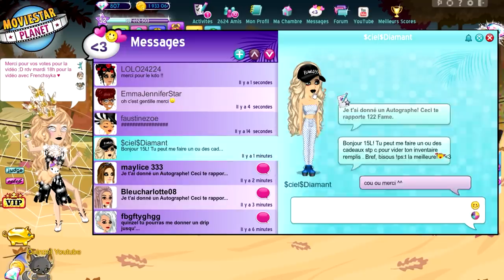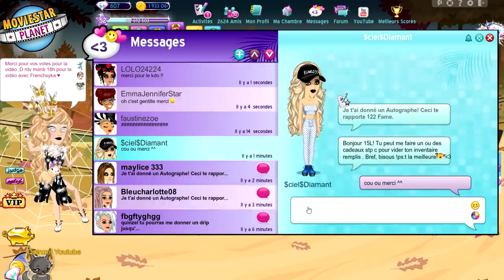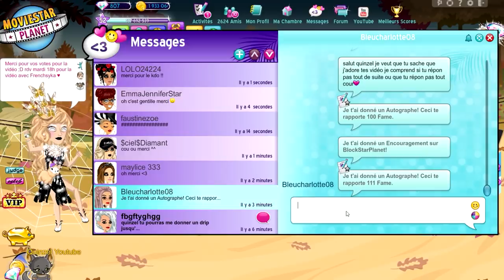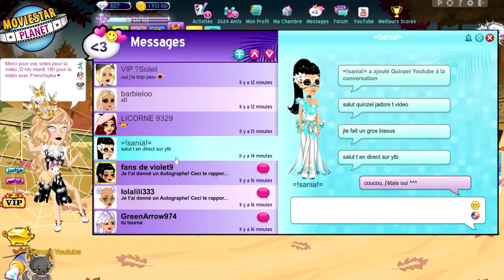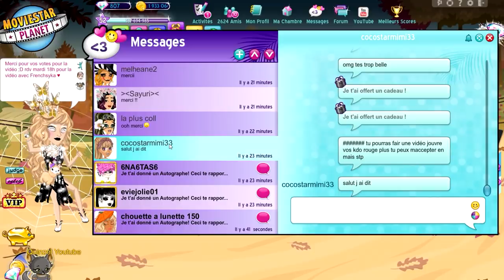ELLE VEUT ME PIRATER SUR MSP 😈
Une fille qui veut me pirater sur msp xD

LAURENT MURATOT
10 rue Charles Richet
57050 METZ

💬 Musical.ly : quinzelyoutube

🎮 MSP : Quinzel Youtube
🎮 ID Origin : LauraGaming_YT
🎮 Roblox : QuinzelYoutube

💲 Hiko - 54o 💲
💲 Charlhulk - 215€ 💲
💲 Mimi - 82€ 💲

💻 MON MATÉRIEL :
Ordi : monté moi-même
Webcam : Logitech c920
Casque & micro : Logitech G933
2 écrans : HP & télé samsung